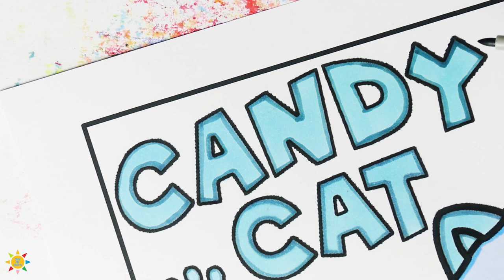Candy Cat Coloring Pages | Poppy Playtime Coloring Pages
Candy Cat Coloring Pages | Poppy Playtime Coloring Pages |  @Draw and Color TV